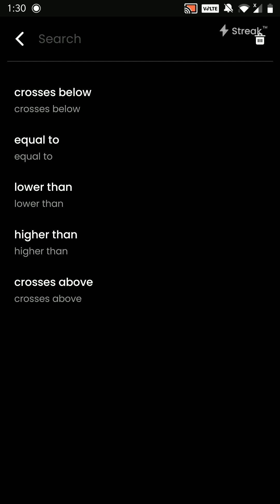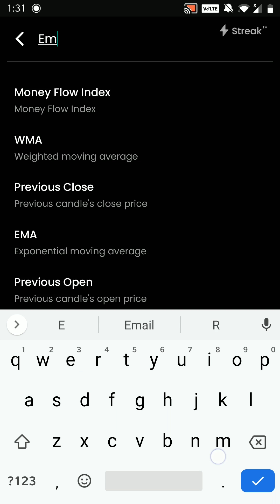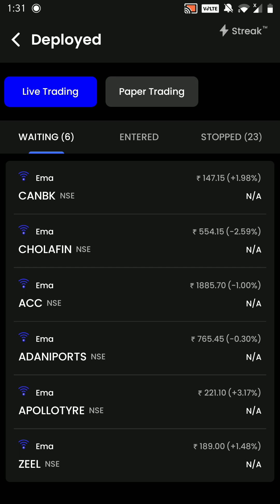Exponential Moving Average: A 2-Minute Guide on Streak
This is the 21st video of our new series of 2-minute videos that covers everything that Streak has to offer.

In this video, we walk you through the Exponential Moving Average strategy.